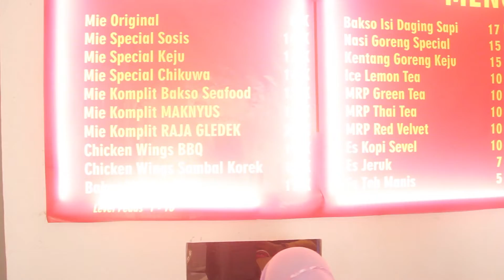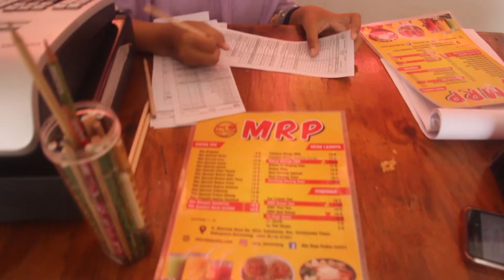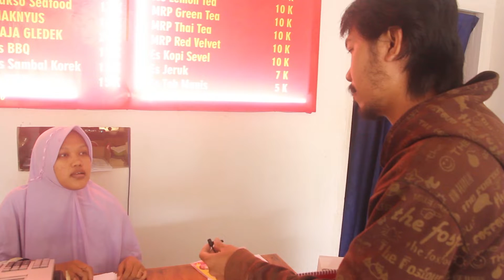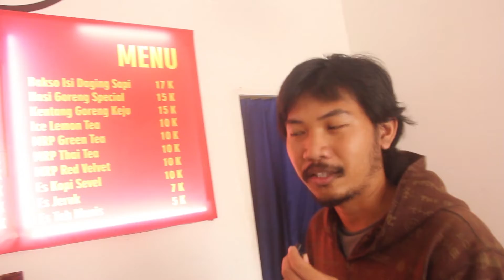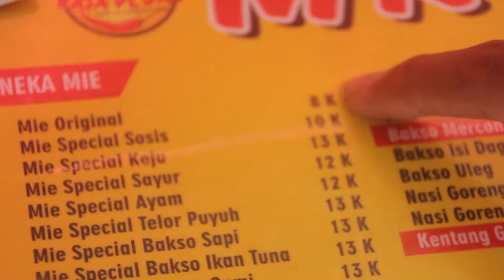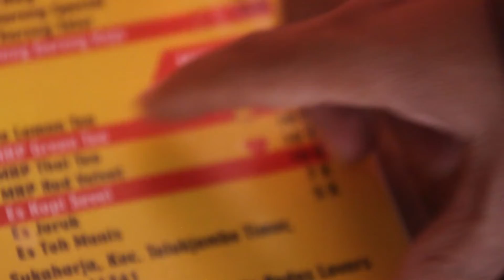Grebek Bisnis Mie Raja Pedas , Cuma Indomie Omset Puluhan Juta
KEBUN DESIGN